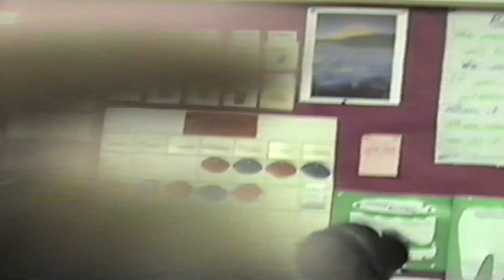Becky's Leal classroom Author's chair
This is Becky McCabe's first grade classroom - everyday ended with author's chair - this is a clip from one of those experiences.